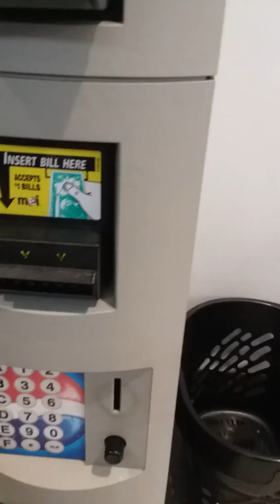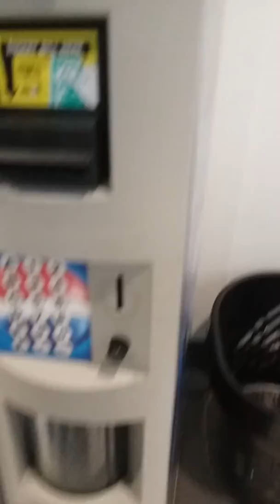Just an average day at the mall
Eventuality it went in. Took it, got no soda. Cheap